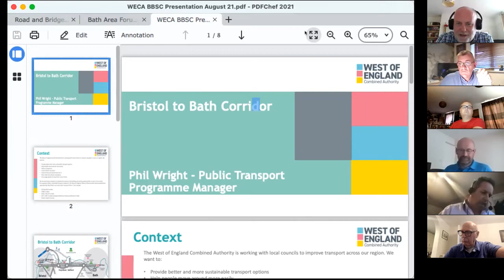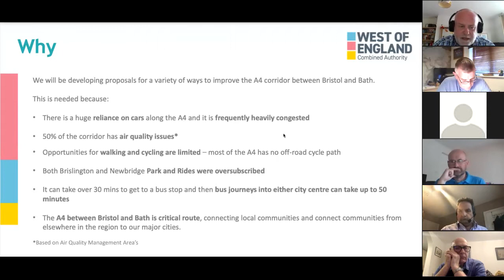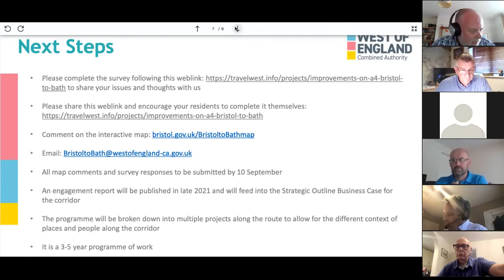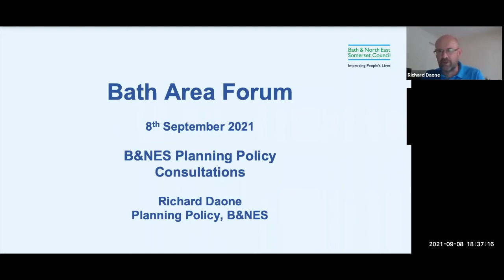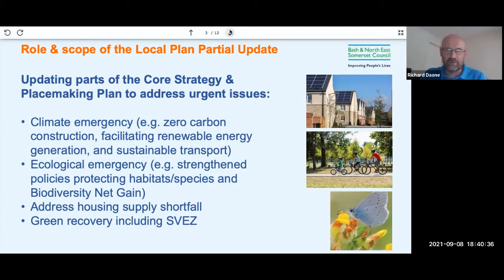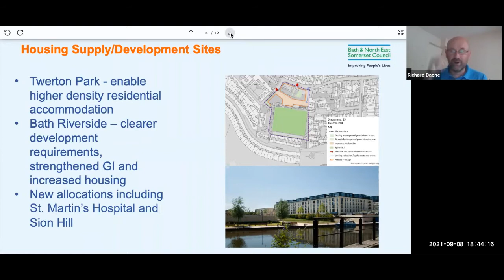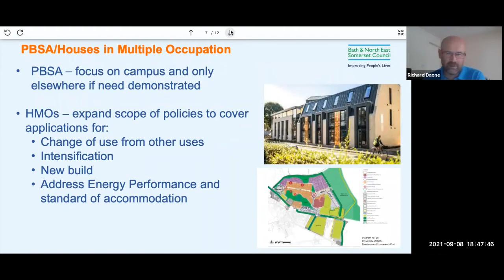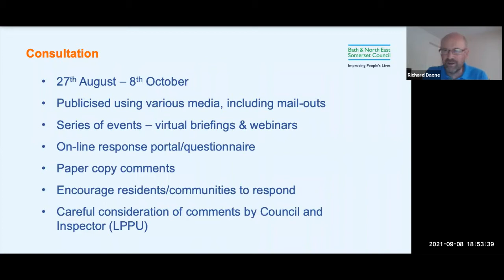Bath Area Forum 8th September 2021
The Bath Area Forum was held on the 8th September.  The main theme of the meeting was focussed on Planning and Transport  which included various presentations regarding the Local Plan Partial Update consultation and WECA transport improvement project.

In getting this forum started the meetings will be temporarily be chaired by a representative of Bath and North East Somerset Council. We would like to see an independent Chair and Vice Chair appointed early in 2022. If you would be interested in taking on either of these roles we would like to hear from you. We would need you to simply e-mail with the reasons why you ware interested and details about yourself.

Further information about the Bath Area Forum can be located